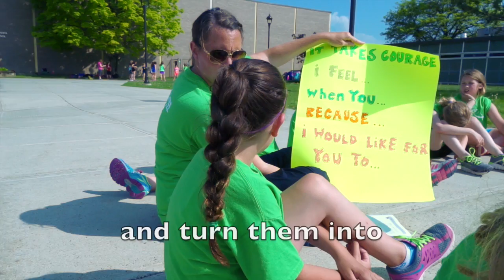Girls on the Run of the Hudson Valley: Stepping Out of the Girl Box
Girls on the Run of the Hudson Valley's Minisink Valley Intermediate School Team gives third- through fifth-grade girls the confidence and skills to complete a 5K and face some of childhood's toughest challenges.